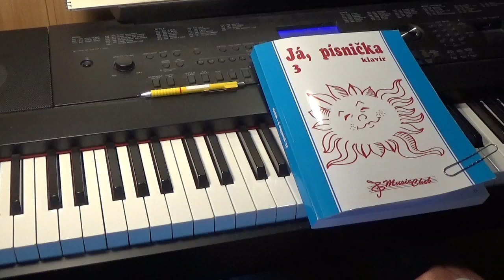HEJ, SLOVANÉ vlastenecká JP3 str. 18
trojka 2022 / 18
17.Hájku, háječku 16.Eště vínko nevykyslo 15.Ej, zomrela mi žena 14.Ej, tá hlucká hospoda 13.Dyby černé očenka 12.Lepší je vínečko nežli voda 11.Dolina, dolina10.Danielis prophetia 9.Dobre pijem 8.Což se mně, má milá 7.Cos porobil Pavelenko, Pavle 6.Cestář 5.Alou, alou, zahrajte mně 4.Aj, ty Juro cigáne 3.A ja taká čárna 2.Až já pojedu přes ten les 1.A te Réhradice